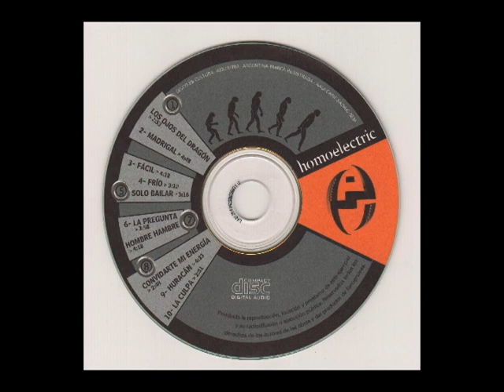homoelectric - frìo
Album: Homoelectric año 2004
Mùsica: Mauricio Aguirre
Letra: Polo Lopez Osornio

Voz: Polo Lopez Osornio
Guitarra: Mauricio Aguirre
Bajo: Mauricio Mentasti
Baterìa: Mariano Goñi
Coros: Leo Cuchetti

Grabado en estudios King Lyon por Alejandro Campero
Ediciòn y mezcla, arreglos machine. Lobo Zepol en estudios Rocotrònicos.
masterizado x Eduardo Bergallo y Manuel Shaller en Mister Master

Diseño: Mariana Lopez Osornio
Productor ejecutivo Guillermo Favale